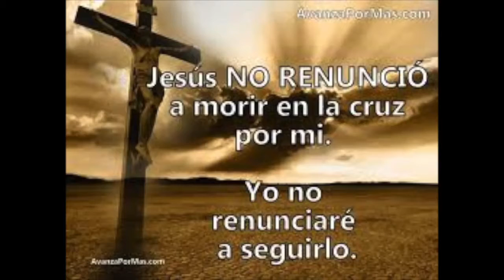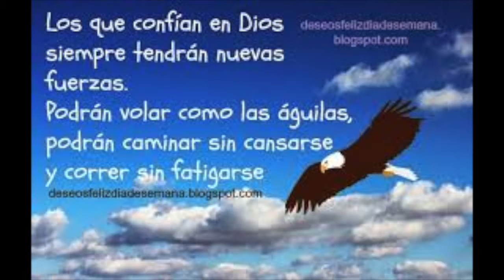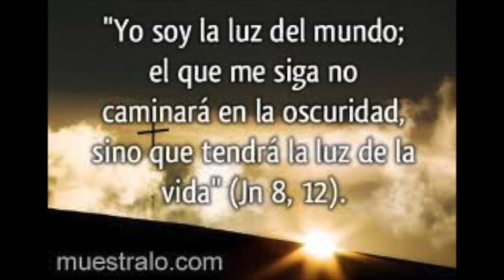Grupo linaje Escogido como el aguila sere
Este vídeo versa sobre grupo  linaje escogido